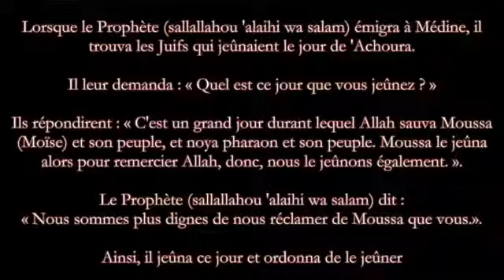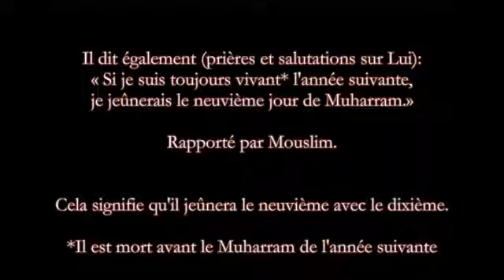Jeûner le jour de 'Achoura _Cheikh al Fawzan